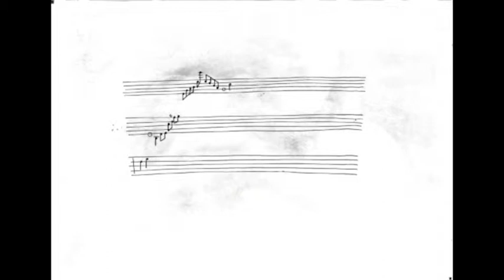Final Animation for Sectrets